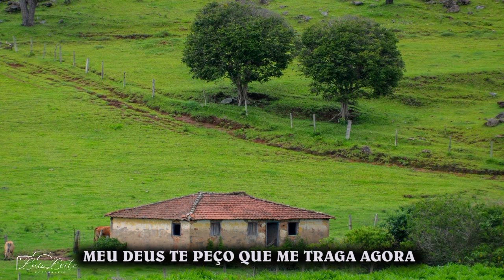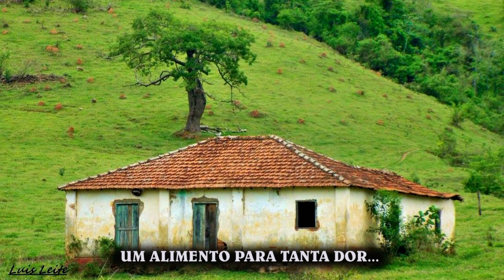RESTOS DE HISTÓRIAS - Ivan Souza & Júlio César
Sertão e muita moda sertaneja